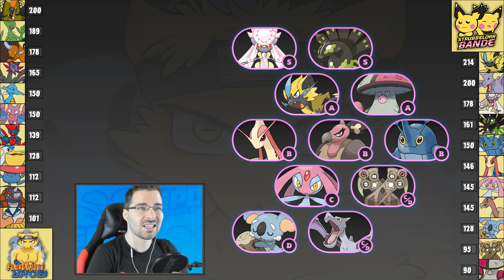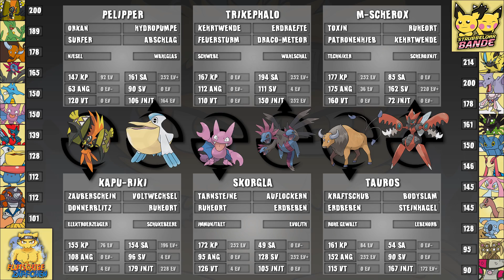[GPL S6] Der STURM | Teambuilding #02: vs. Strubbelohrbande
Der erste Spieltag war nur mäßig erfolgreich. Wie soll sich dies nun eine Woche später ändern?